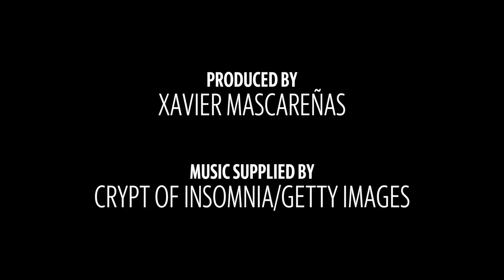See drone video of one of the 'structurally deficient' I-80 bridges in Sacramento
The county’s worst rated, heavily traveled bridges in 2018 were on I-80. An eastbound bridge over Steelhead Creek and a rail line, seen in drone video Feb. 7, 2020, was among them. Caltrans said the designation doesn't mean they are unsafe to use.

Video by: Xavier Mascareñas